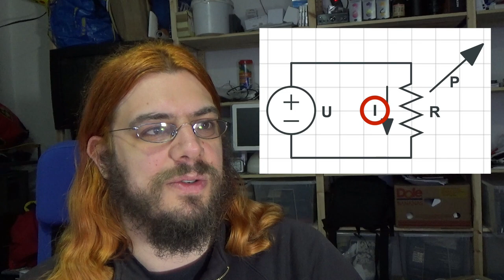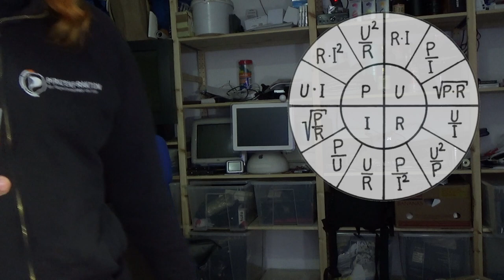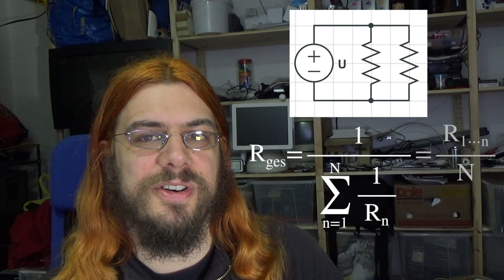Physikalische Grundlagen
Dampfkanal Folge 2